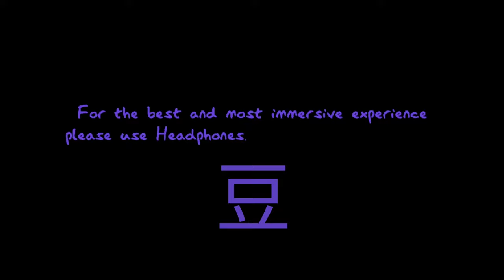Looking for my one and ONI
maybe.

sorry for the short (in comparison) break I took, I will not be elaborating.

shouts to the queen (and my wife???) frisk for hopping in

and as an honorary member of skwad it is my pleasure to have had joemamma888: